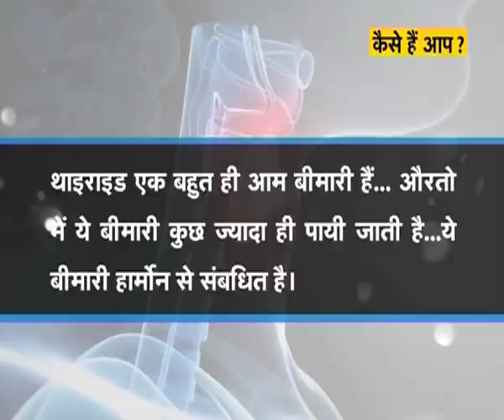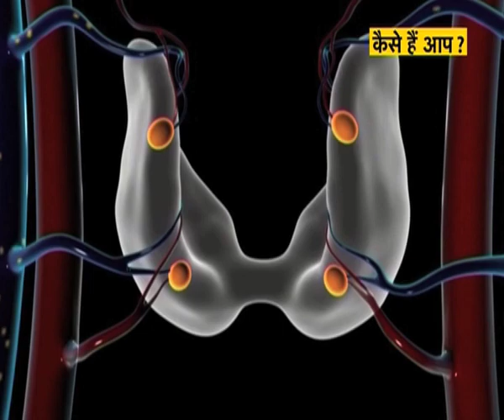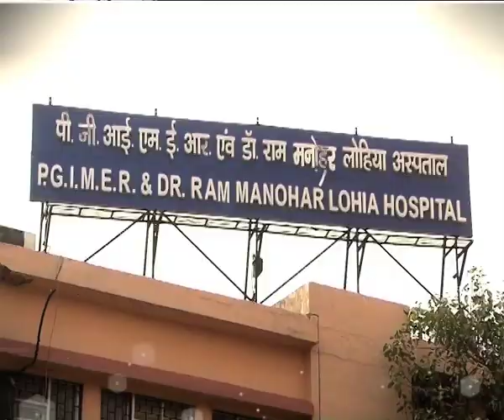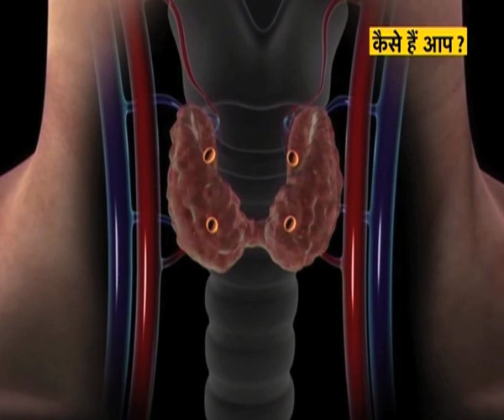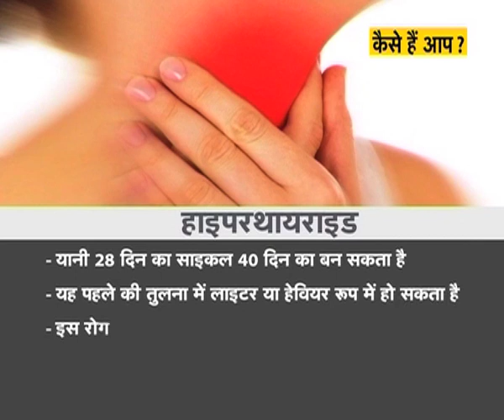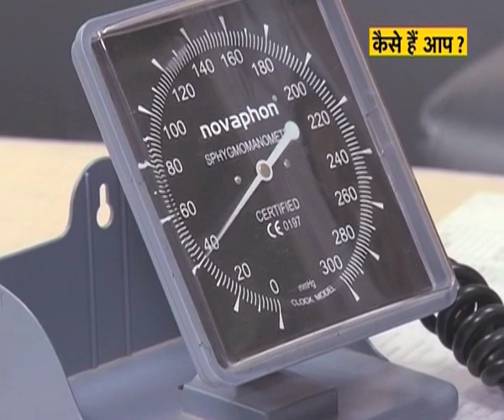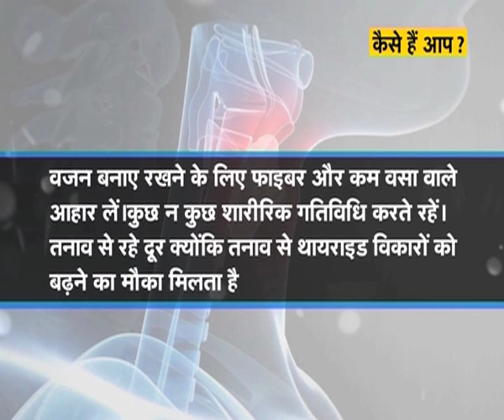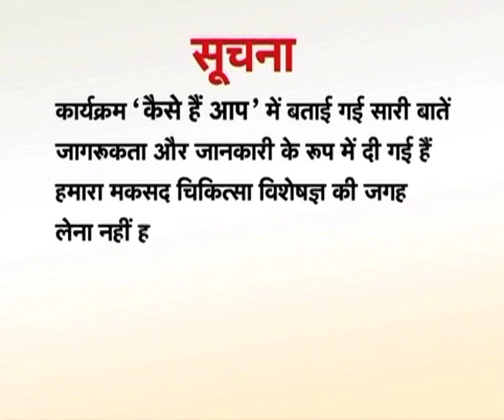Kaise Hain Aap? - Thyroid special